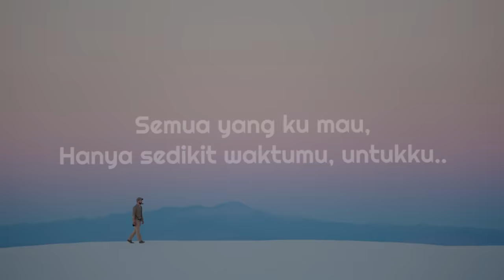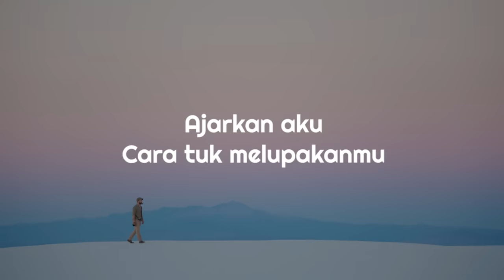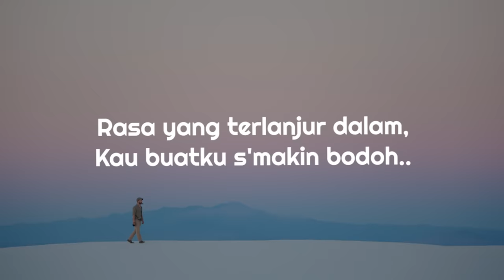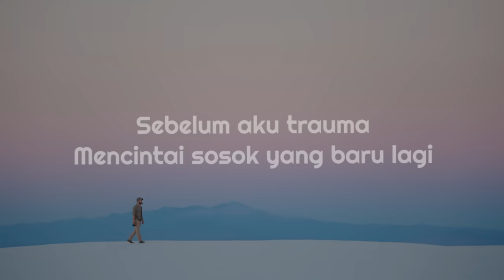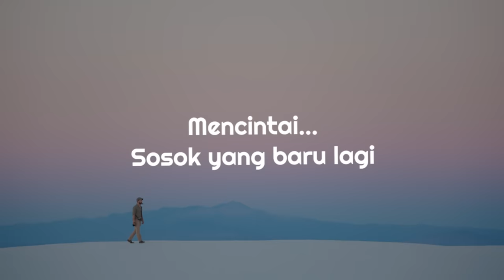AJARKAN AKU... - ARVIAN DWI | (LYRIC)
📌 Support :
Photo by Matt Le on Unsplash